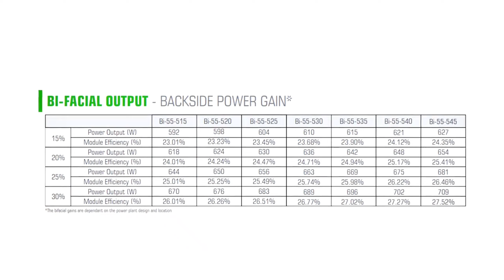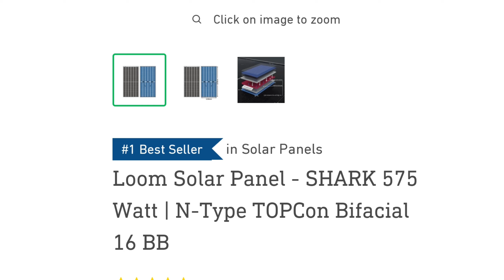⚠️ এ কেমন সোলার প্যানেল ভাই | Loom Solar bifacial TOPCon solar module | Best solar panels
এই ভিডিওতে আলোচনা করেছি এ কেমন সোলার প্যানেল ভাই | Loom Solar bifacial TOPCon solar module | Best solar panels , ভালো সোলার প্যানেল কোনটি, ভালো সোলার প্যানেলের দাম কত ২০২৪, বেস্ট সোলার প্যানেল, বাড়ির জন্য সোলার প্যানেল, solar panel price in BD, Loom solar panel, Luminous solar panel  ..

These topics are discussed in the video👇

best solar panels for home use
best solar panels for home
how to install solar panels
are solar panels worth it,
best solar panels india
solar panels worth it or not,
solar panels for beginners,
solar panels how they work,
how do solar panels work
solar panels
solar energy explained
solar energy problems
solar panels for home reviews
is solar panels really worth it in india
solar power system for home
solar energy,
solar panel system for home
home solar power
how electricity is generated from solar panel
best solar panel 2024..